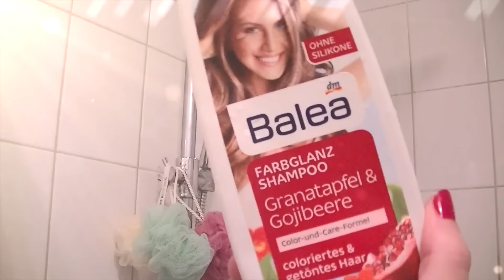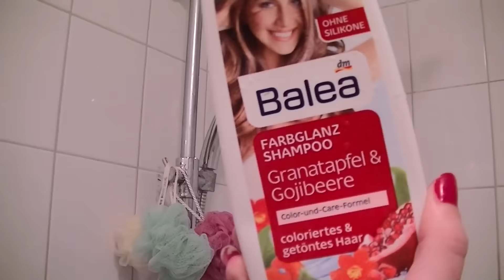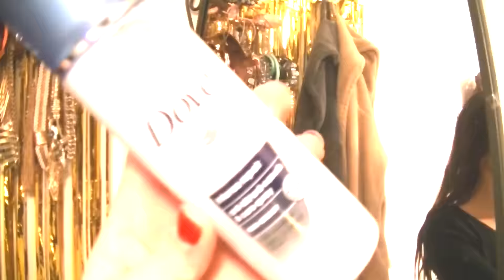Haar Routine Herfst 2015 | Shoppingsarah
Check ook mijn blog voor meer beauty, fashion & lifestyle!

Hey Beauty’s!
Mijn naam is Saartje de Leeuw en iedere week post ik 3 filmpjes online op Youtube. Mijn doel, zo budget maar kwalitatief mogelijk shoppen! Mijn filmpjes gaan over beauty, fashion & lifestyle, net als mijn bijbehorende blog Dit kan zijn; Tutorials, Shoplogs, Unboxings, Lookbooks, DIY's, Favorieten en nog veel meer! Veel kijkplezier!